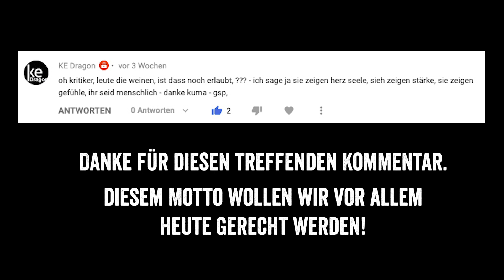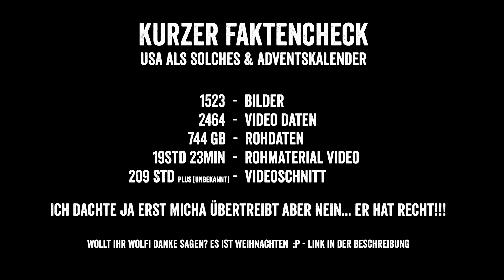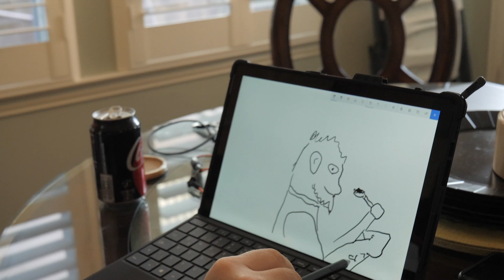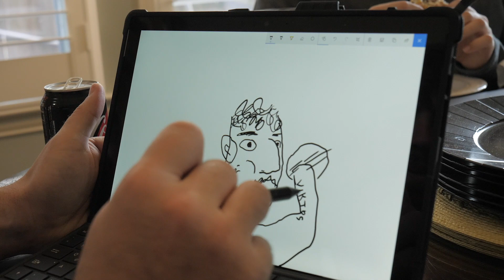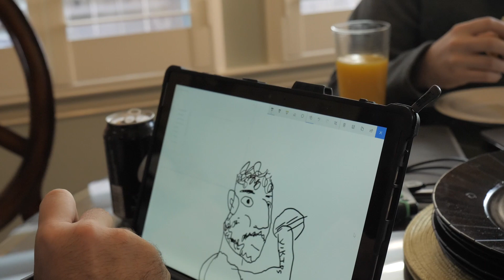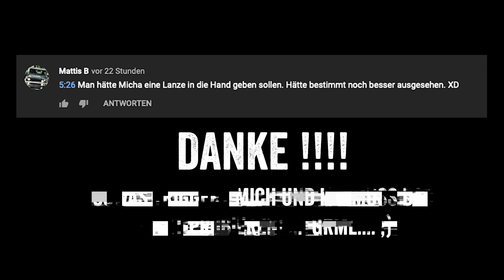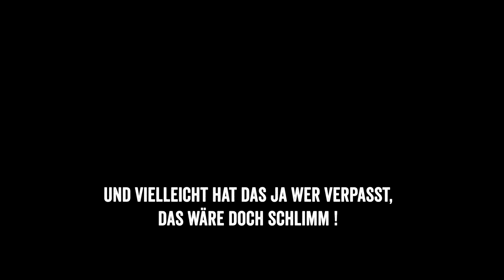Outtakes aus 21 Tagen USA – KUMA Adventskalender Türchen 24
An dieser Stelle sagen wir nun noch einmal Danke.

Das Türchen 24 besteht dabei aus den Outtakes aus 21 Tagen USA und ein paar Abschlussworten.

Wir verabschieden uns nun auf den Kanälen in die Winterpause uns sind erst wieder ab dem 7. Bzw. 8. Januar zurück.

Unsere Schneidfee Wolfi ist solange in Therapie um das einmonatige Dauerschneiden verarbeiten zu können 😊
Das ist natürlich nicht ernst gemeint (bevor wieder Gerüchte entstehen)  aber wenn ihr ihm ein kleines Dankeschön dalassen wollt gebt ihn doch etwas Trinkgeld unter folgendem Link.

Frohe Feiertage und kommt gut ins neue Jahr.

Werde Teil der Community und trete unseren Voice-Chats bei:
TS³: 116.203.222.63